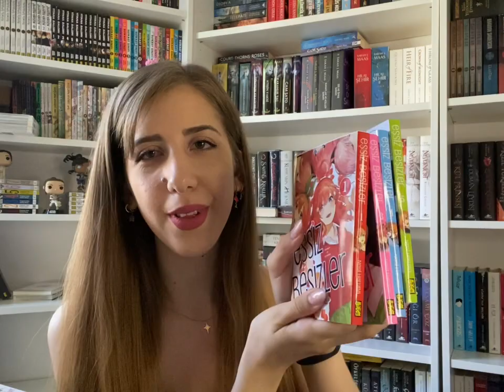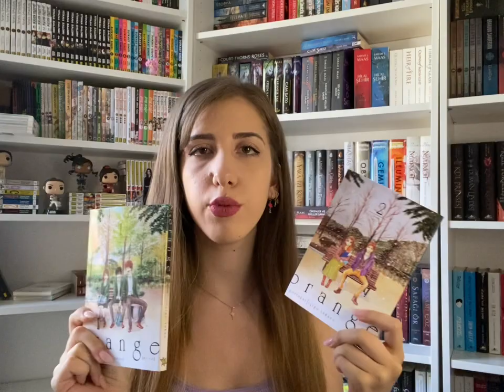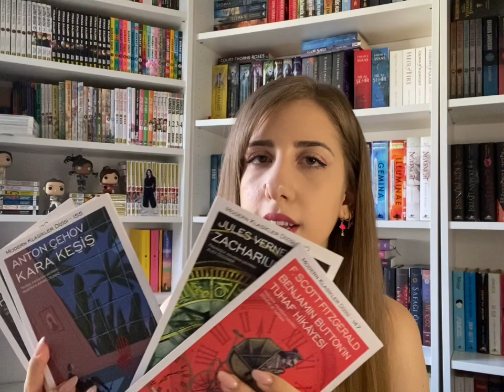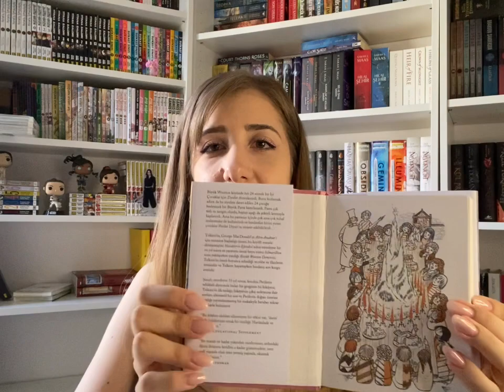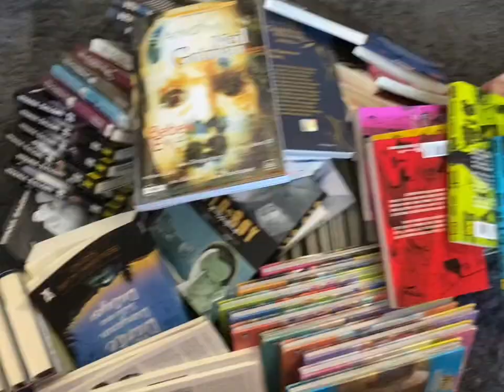90+ Kitap ve Manga Alışverişi!